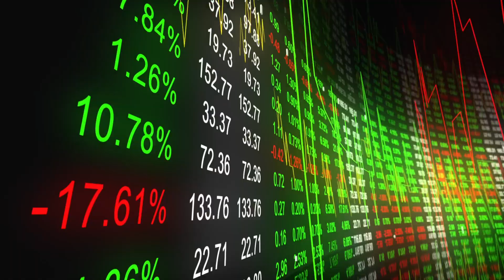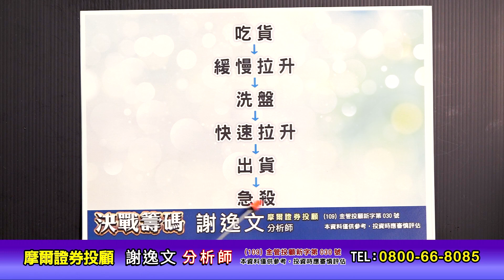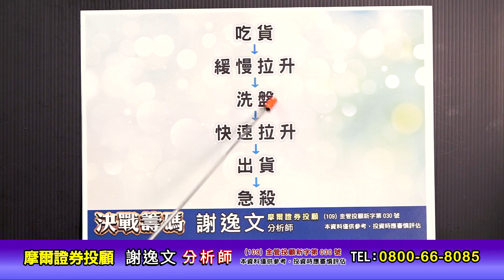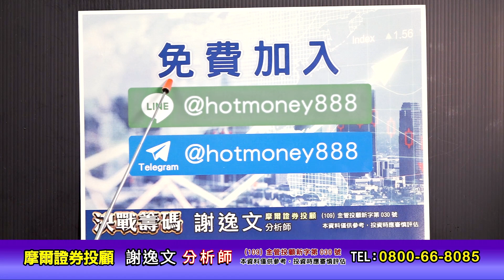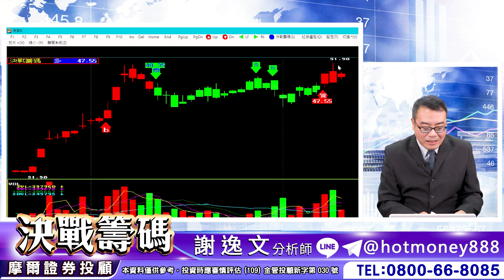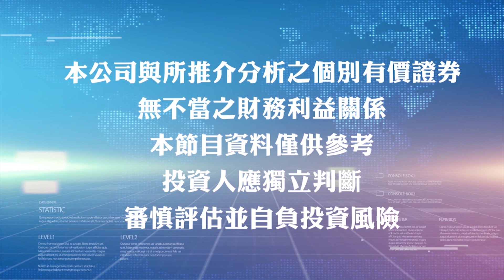'21.01.13【決戰籌碼】宏捷科 愛普 威盛 祝它們幸福 我們來買新飆股！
主題：宏捷科 愛普 威盛 祝它們幸福 我們來買新飆股！

▍九八新聞台@大台北地區 FM98.1